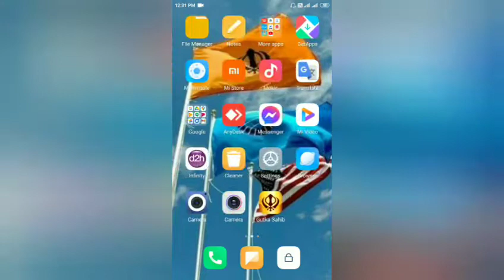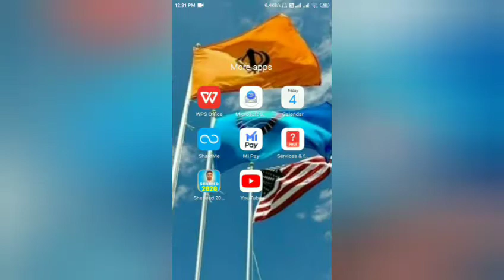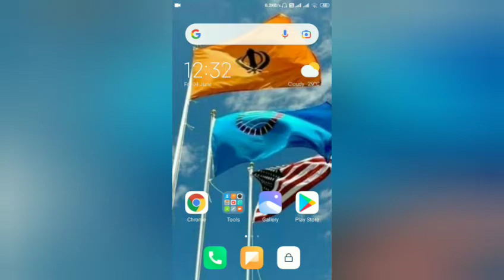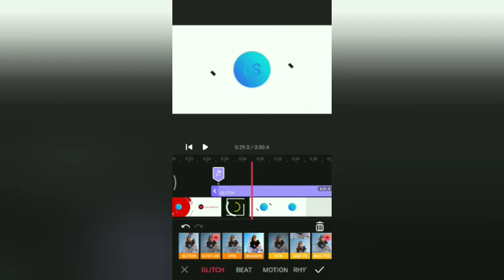How to add glitches on video like @Algrow | @Algrow jaisa glitch effect kaise lagaye | How to edit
1) How to edit videos like Algrow
2) How to add glitch effect on video like Algrow
3) algrow jaisa glitch effect
4) How algrow edit videos
5) Algrow editing
6) How to edit like pro
7) best video editing apps for youtubers
8) best video editing apps for Android
9) best video editing app without watermark
10) How to edit